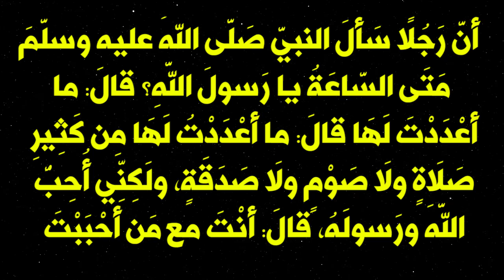محبة الرسول ﷺ .. إن وصلك هذا المقطع فاعلم أن الله يريد بك خيرا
محبة الرسول ﷺ .. إن وصلك هذا الفيديو فاعلم أن الله يريد بك خيرا